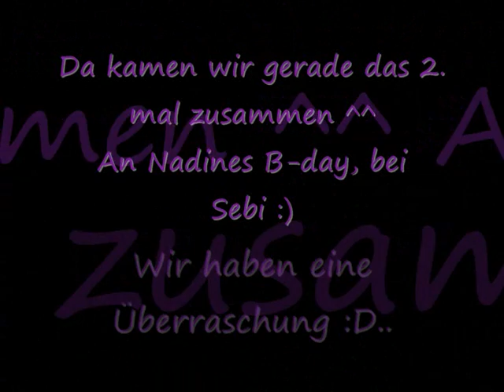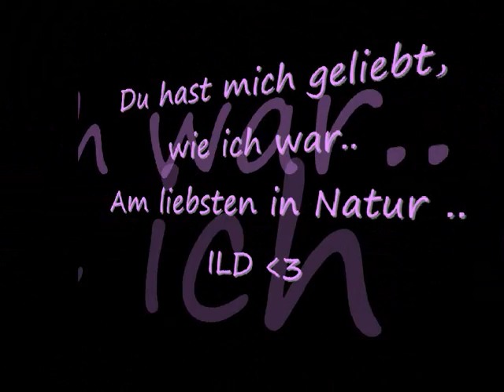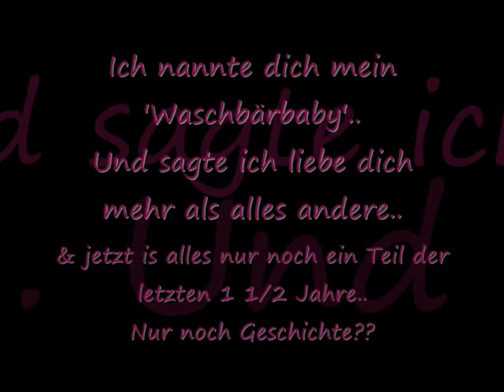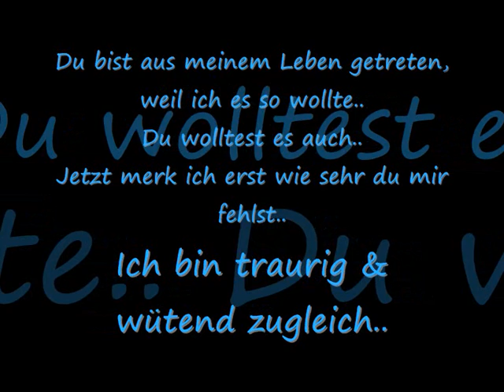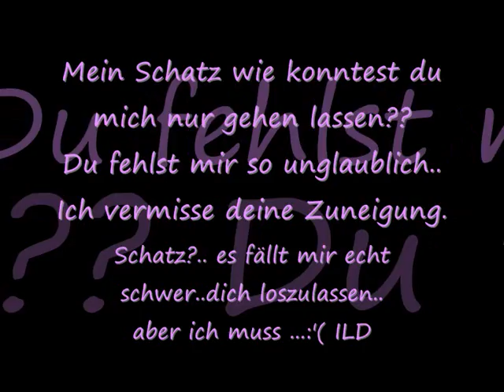Es war einmal Liebee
Ich habe es gemacht, um entgültig abschließen zu können, auch wenn es mir sehr schwer fällt... Aber ich schau nach vorne... Ich sollte nich weinen, weil es vorbei ist, sondern lächeln weil es so schön war.. x3